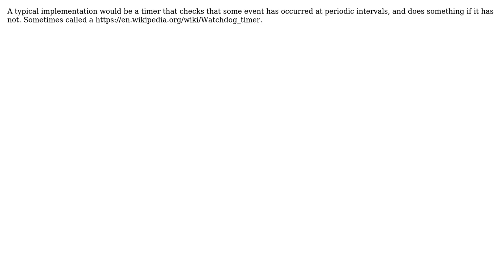Software Engineering: Event Processing a Lack of Events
With thanks & praise to God, and with thanks to the many people who have made this project possible! You are responsible for your own actions.